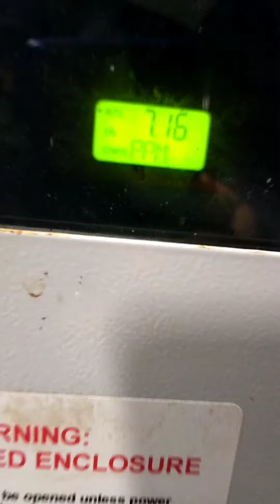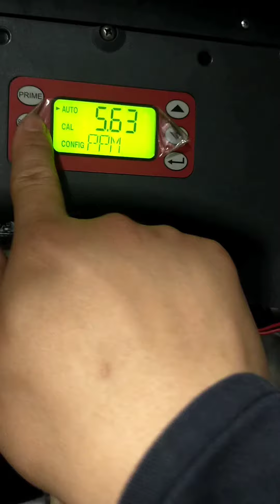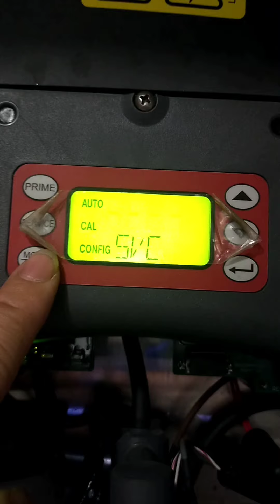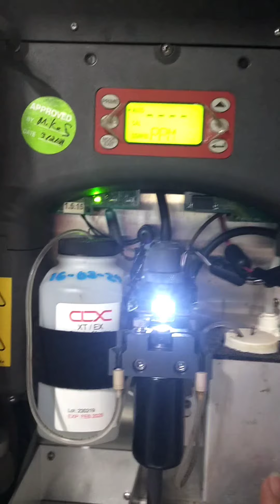BWTS - TRO INSPECTION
BWTS TRO INSPECTION BEFORE OPERATION

✅ PRE ARRIVAL TESTING TO MAKE IT SURE ALL ARE IN GOOD WORKING CONDITION.
✅ Check the filter
✅ Check the flow
✅ Check the reagent
✅ Check the purge
✅ Check the intake
✅ Test the prime
✅ Check for possible leaks

😊 With a good result PPM.

📸 Watch video below for additional knowledge and ideas.